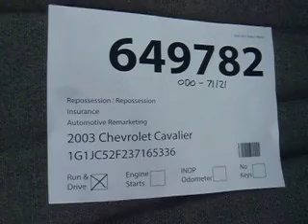SDA# 649782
2003 Chevrolet Cavalier